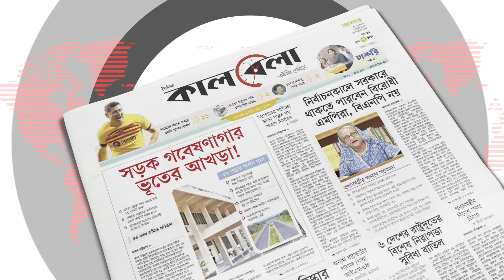আ.লীগের জুলুম নিয়ে খুতবা দেয়ায় চাকরি গেল ইমামের | Jummah Khutbah | Imam lost his job